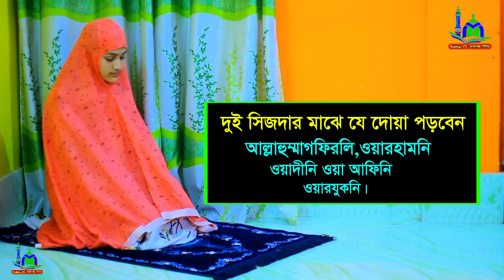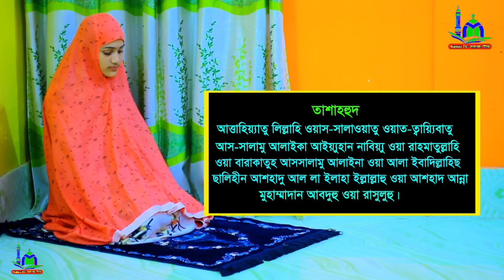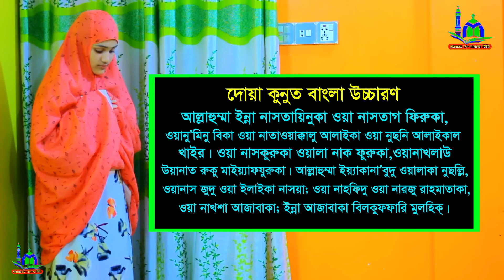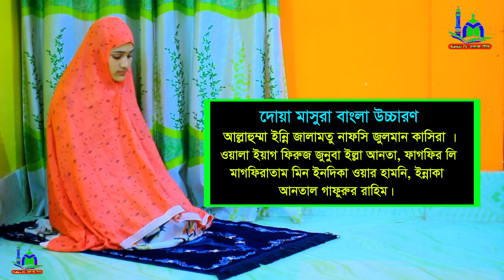বেতের নামাজ পড়ার নিয়ম । Beter namaj porar niyom | beter namaj shikkha | beter namazer niom | NamazTv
⚠️ Warning ⚠️

👇 যে কোনো প্রয়োজনে যোগাযোগ করুন 👇
        ☺️ মোহাম্মাদ রবিন ☺️